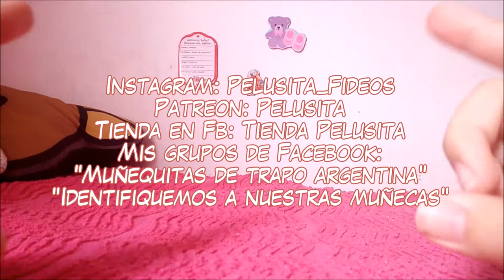[HAUL] Botín de TPC Coleccionismo - Edición Power Rangers VS Sailormoon!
♡RANDOM♡
Vlogs de compras, colecciones de ropa,chupetes,tags,etc.